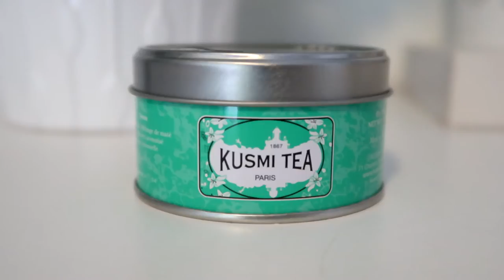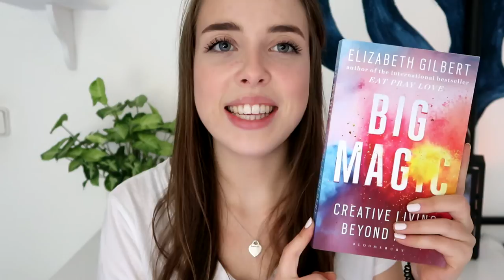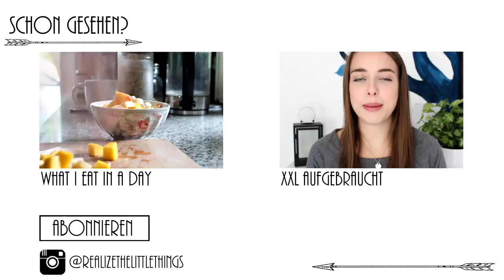HERBST MUST HAVES 2016 | realizethelittlethings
Hallo ihr Lieben, heute zeige ich euch meine Must Haves für den Herbst! Viel Spaß! :)

Big Magic - Elizabeth Gilbert
Zero - Marc Elsberg

P.s.: Falls ihr Videowünsche oder sonstige Anmerkungen habt, schreibt sie gerne in die Kommentare! :)